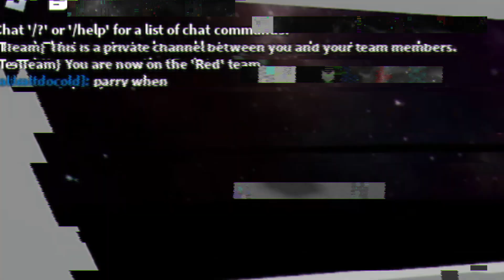(Black Abyss) The Roblox Fumikage Tokoyami Experience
💙Socials💙